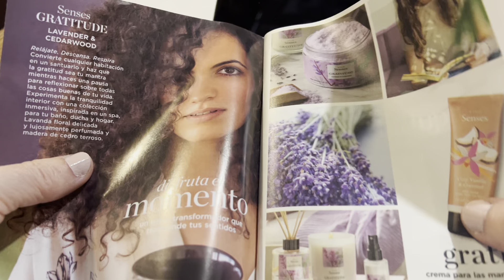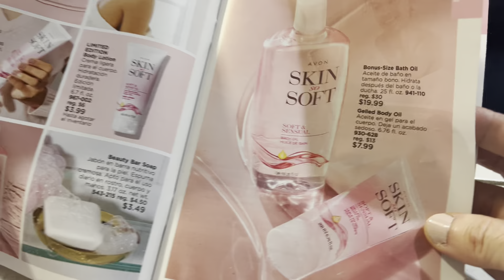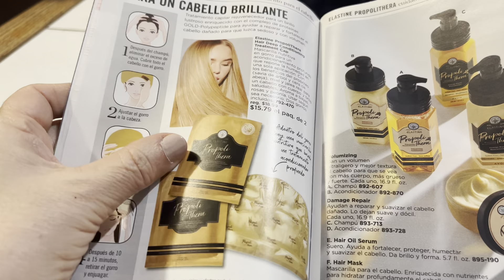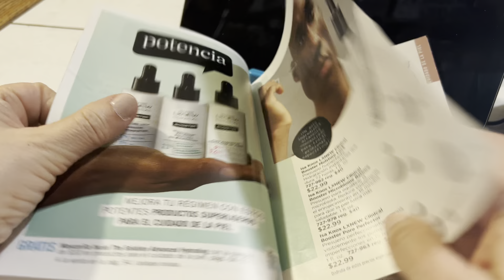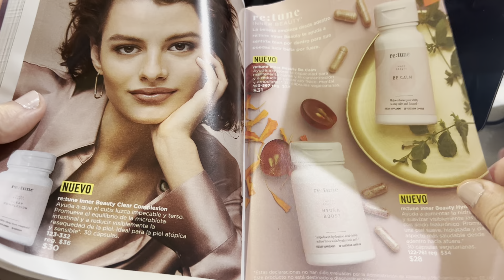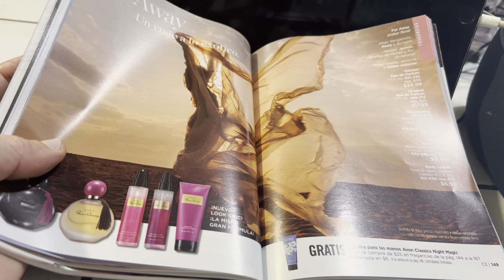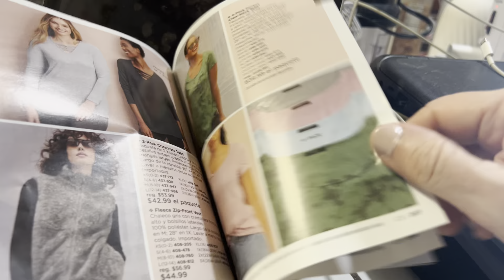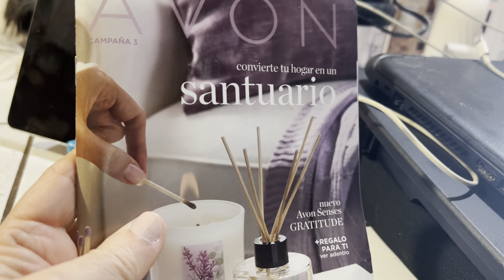Revista Avon 🇺🇸campanha 3/2023